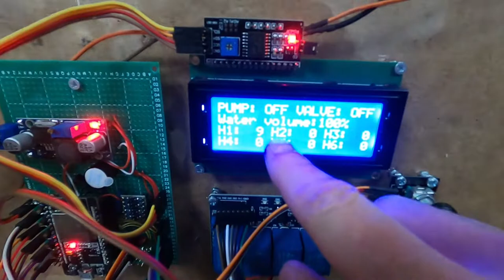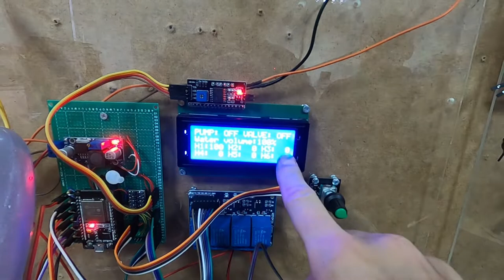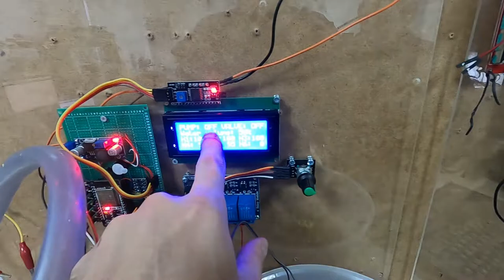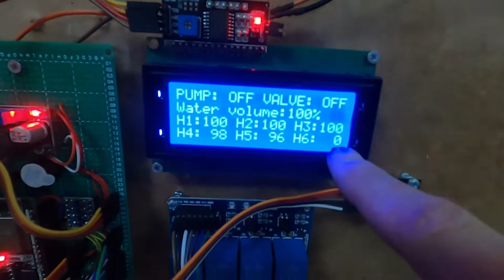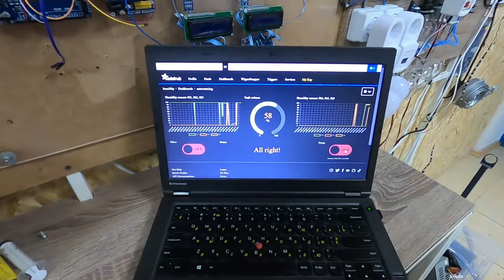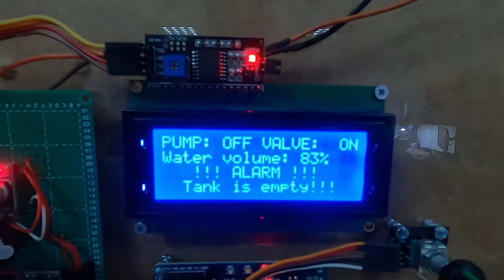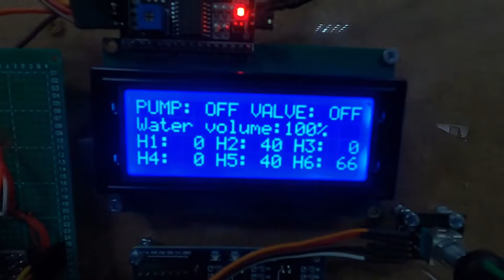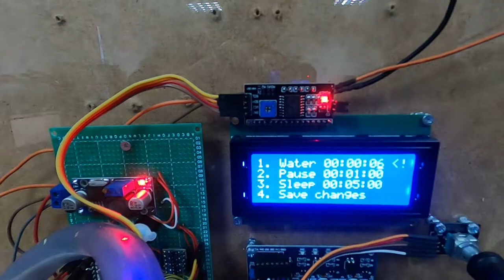Remote control of the autonomous irrigation system using the MQTT server.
Remote control of the autonomous irrigation system using the MQTT server. Display of readings from 6 soil moisture sensors. Controls the main water supply pump and the pump for the water reservoir. Pop-up notifications about system status and errors. Menu for setting each variable.